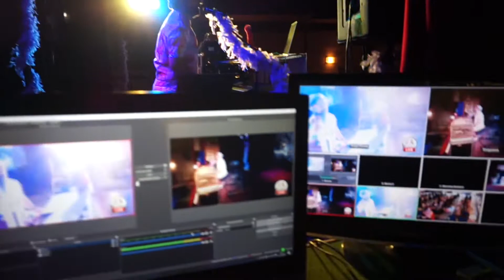Show “VERSIONA2”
Aixi ho fem el Duet d’Ambient by “VERSIONA2”. Vídeo - resum del nostre show!